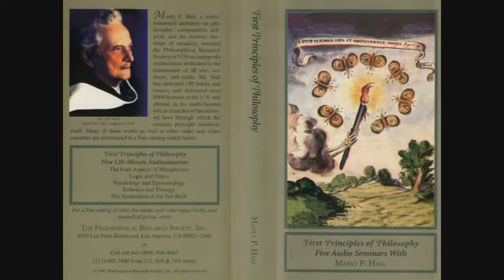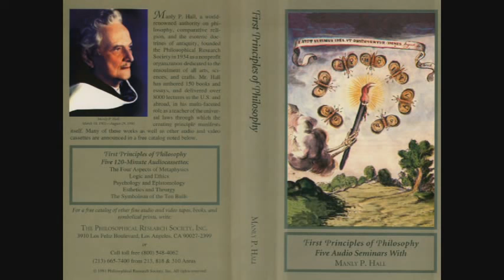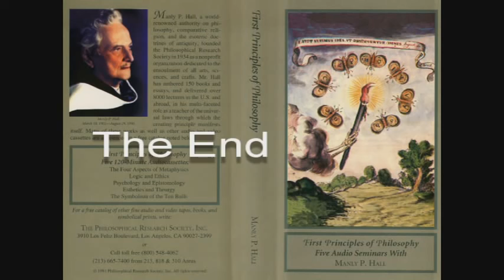Manly P. Hall Lecture On Esthetics and Theurgy